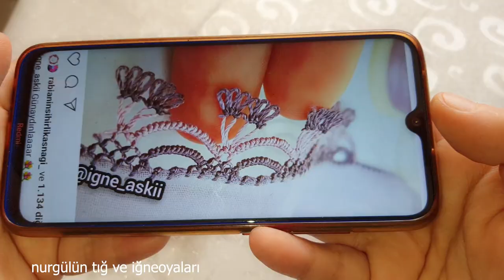handmade#611.TIĞ OYASI İĞNEDEN TIĞA HEM SIRALI HEM İĞNE ZARİFLİĞİNDE